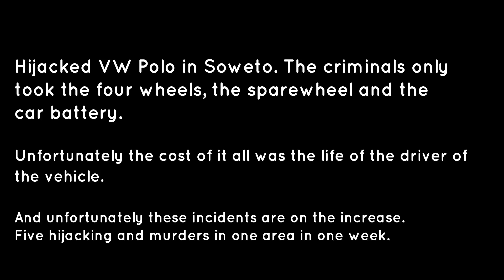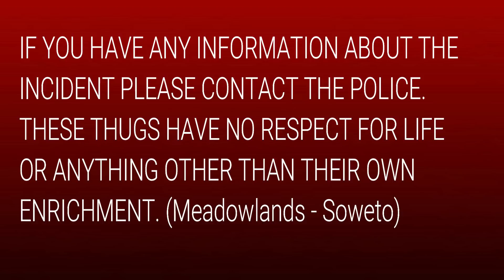VW Polo carjacking in Soweto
NoJack Avenger (Anton Koen), Baby Beast (Frederick Koen), Beast )Jacques Swart)and Boerseun (Jaco Visser) team up to recover hijacked VW Polo in Soweto. Read the story, it is sad.

VIDEOS AND CLIPS MAINLY RELATED TO SOUTH AFRICAN CRIME AND PURSUITS OF STOLEN OR HIJACKED VEHICLES BY NOJACK AND OTHER VEHICLE TRACKING AGENTS. EVEN SERIOUS CRIMES THAT  INCLUDE CIT ROBBERIES, HOME INVASIONS AND OTHER SCHEDULE 1 CRIMES THAT ARE IN PROGRESS ARE RESPONDED TO AS BACKUP TO AS PER THE CRIMINAL PROCEDURE ACT. WE ALSO GIVE ASSISTANCE TO VARIOUS LAW ENFORCEMENT AGENCIES WHEN ASKED TO DO SO.

Under certain conditions such as displayed in many videos the responding members may seem to contravene certain laws. However when responding to schedule 1 offences there are grounds of justification provided for such acts.

24/7 Call Centre: 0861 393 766

All these videos are the property of NoJack Vehicle Tracking, and can only be used with our written consent.